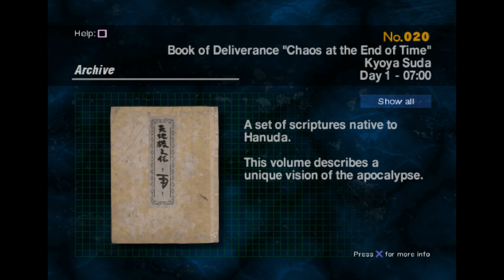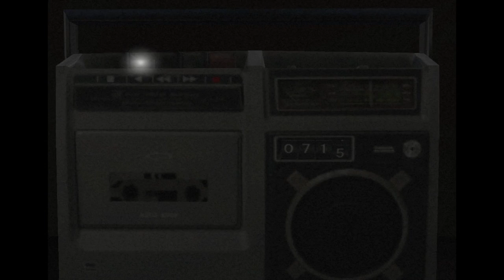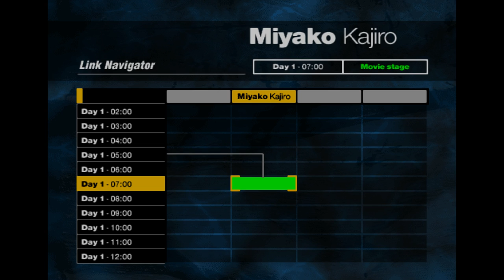Let's Play SIREN p.4 - Towel Preparation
You can never be too prepared for future towel use.